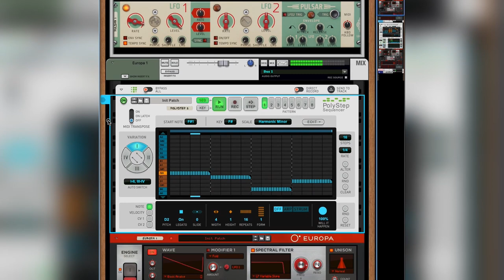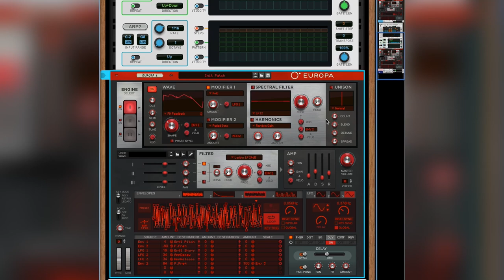looptober 13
Reason 13 (rack-only) and beatless dramatics